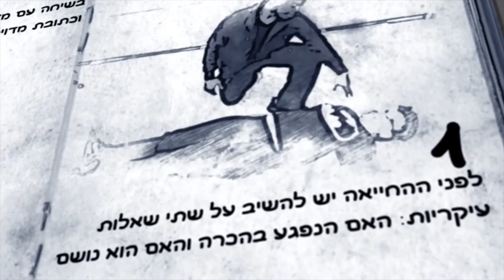Temporary After Effects Showreel (2016)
A little taste of a whole bunch of recent projects